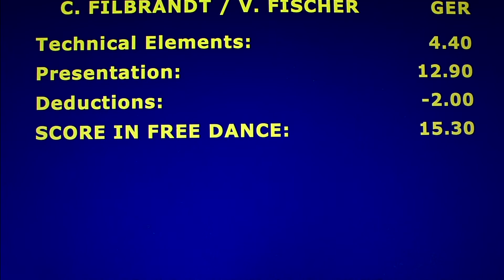Filbtrandt-Fischer-Bronze Free Dance-2016 Oberstdorf